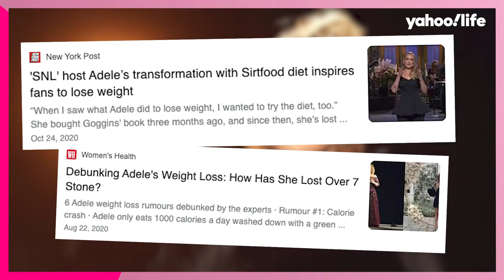Amy Schumer and Hunter McGrady talk body positivity and parenthood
ABOUT YAHOO LIFE:
Yahoo Lifestyle is home to the most inspiring style, beauty, and wellness conversations.